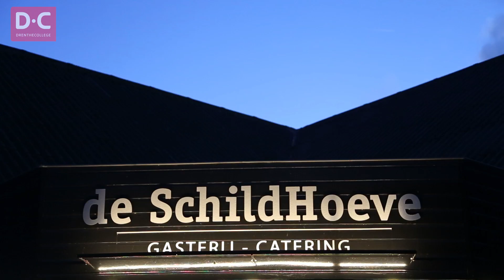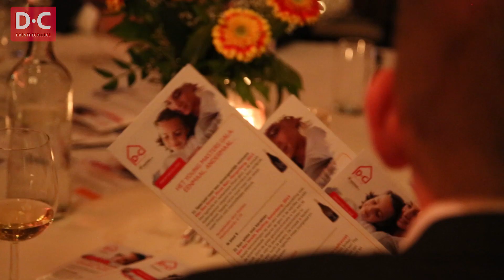Drenthe College Benefiet Diner 2018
Young Masters Benefietgala in de Schildhoeve in Fluitenberg